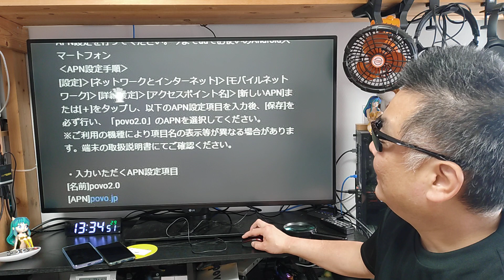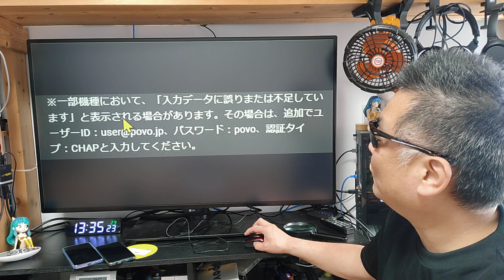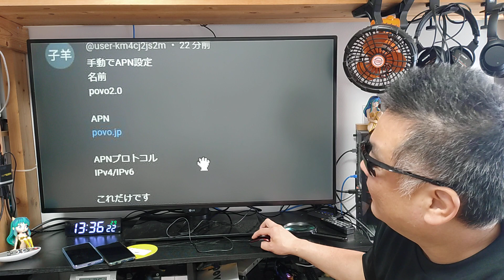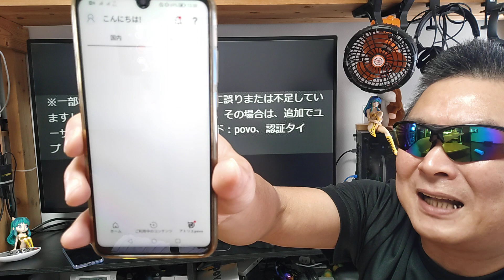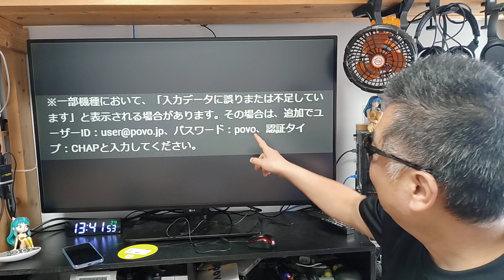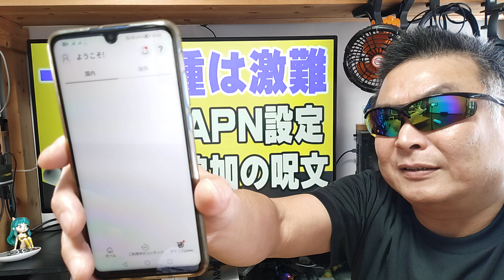POVO 一部の機種は通常のAPN設定だけでは通信不可らしい！ 追加設定の裏技が必要らしい！